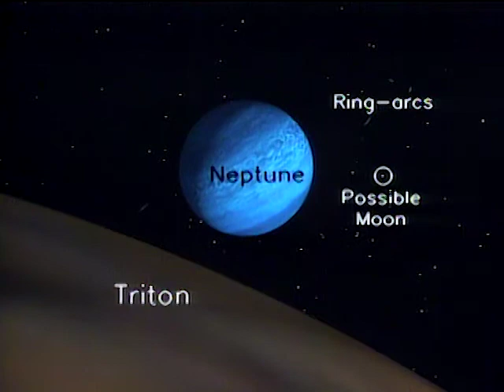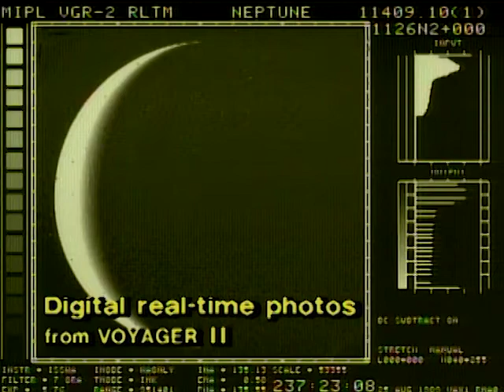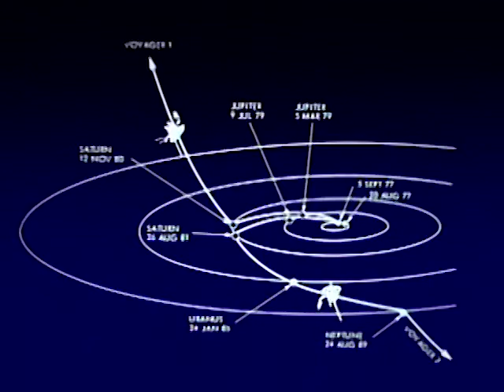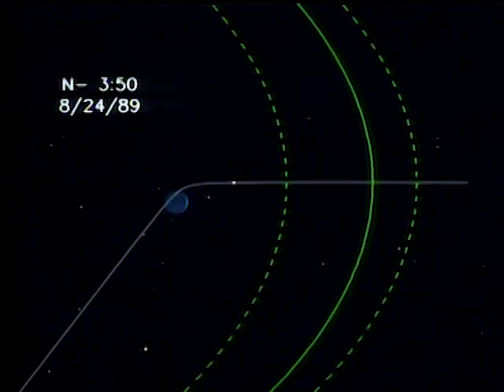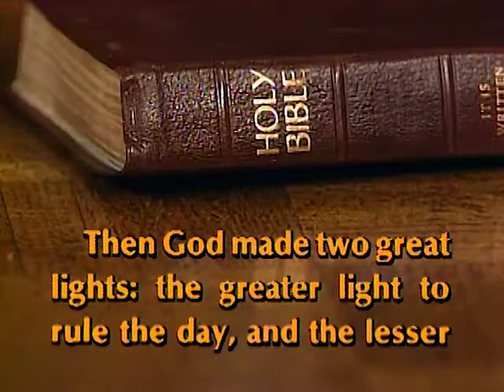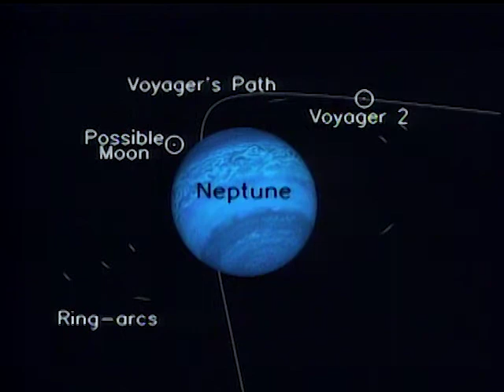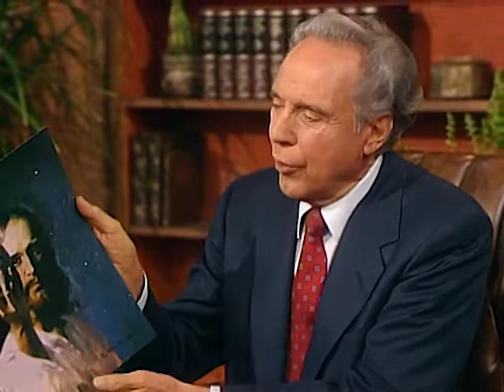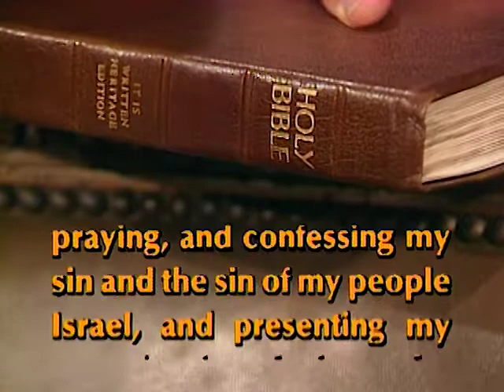Message From Beyond Neptune - It Is Written with George Vandeman